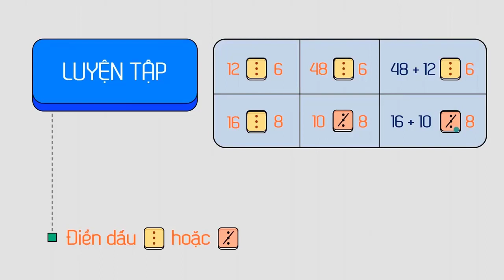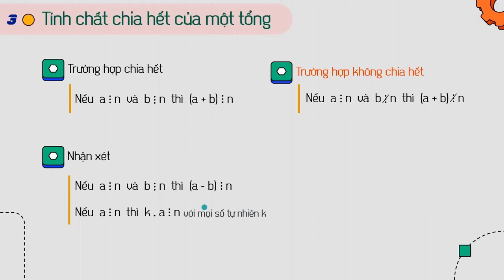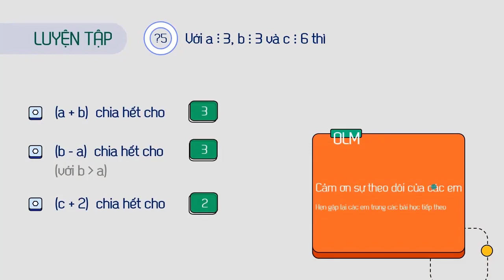Quan hệ chia hết (Phần tính chất chia hết). Toán lớp 6. SGK mới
Bài giảng giúp học sinh: Nắm được quan hệ chia hết trong tập số tự nhiên với:
+ Thế nào là chia hết và chia có dư;
+ Thế nào là ước và bội;
+ Tính chất chia hết của tổng, hiệu và tích.